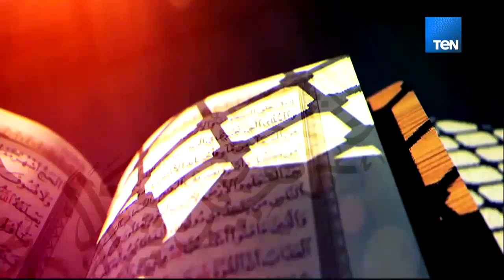ليالي TeN - حفل قراءات في الشعر الصوفي